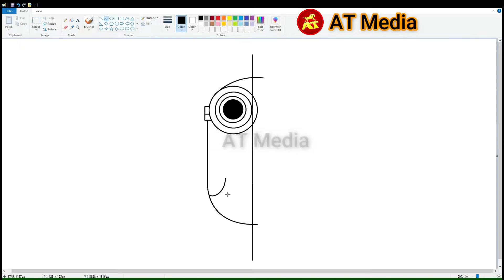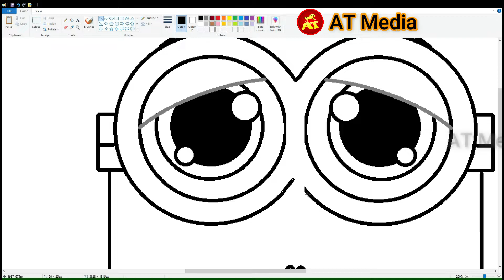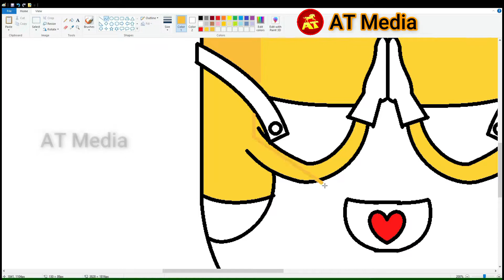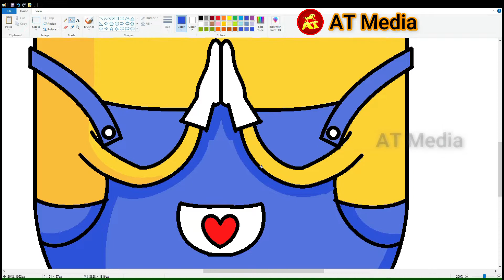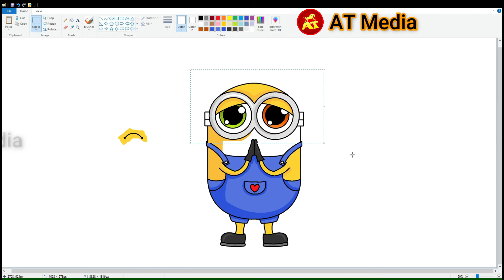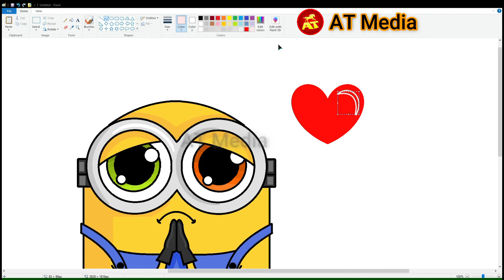How to Draw Minion Bob Cute Step by step